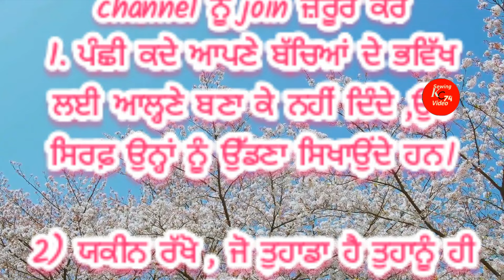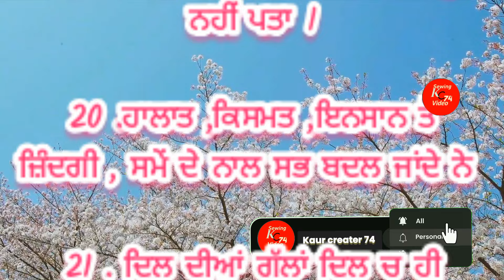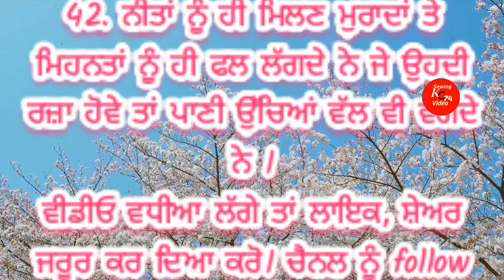ਸੱਚੀਆਂ ਗੱਲਾਂ ਜਿੰਦਗੀ ਬਦਲ ਕੇ ਰੱਖ ਦਿੰਦੀਆਂ‼️motivation quotes#motivation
self respect life quotes in punjabi
Motivational Quotes in Punjabi | Motivational Quotes Punjabi | Life Motivational punjabi_alfaaz punjabithoughts lifelessons sachiyangallan punjabimotivation successquotes inspirationalquotes hearttouchingquotes punjabiinspirationalquotes punjabishayri motivationalquotes punjabiquotesMotivational Punjabi Quotes
 Punjabi inspirational Quotes
 Best Punjabi quotes
 Punjabi alfaaz
 punjabi shayari
 sad love shayari
life lessons
life lesson punjabi quotes
 punjabi heart touching shayari
 punjabi shayari best
 Punjabi motivational speech
 Soulful punjabi quotes
 Motivational quotes
Attitude punjabi quotes